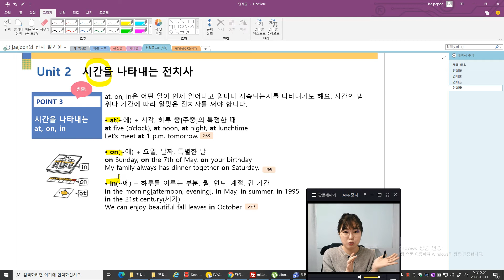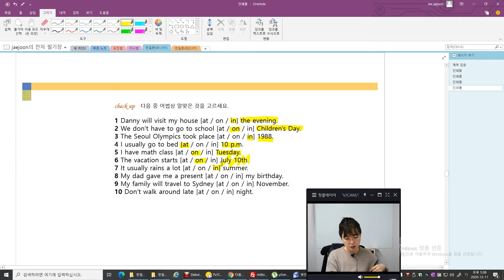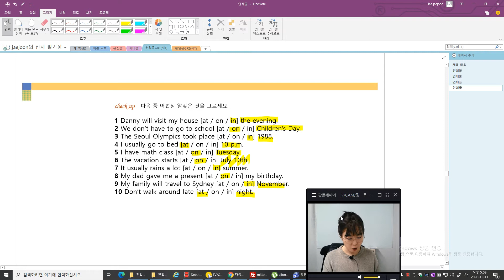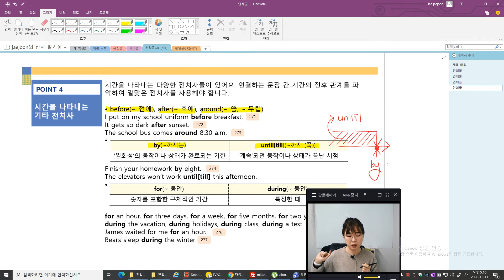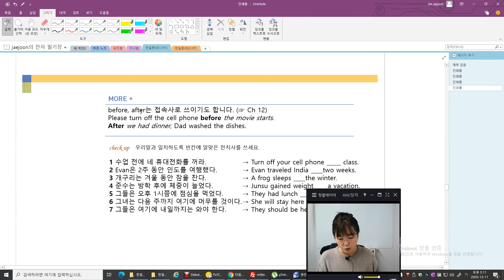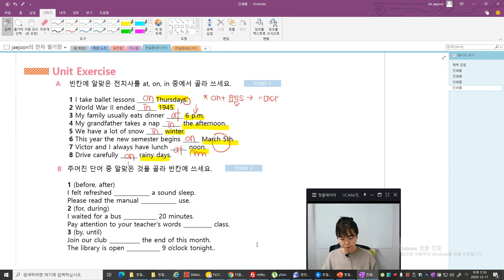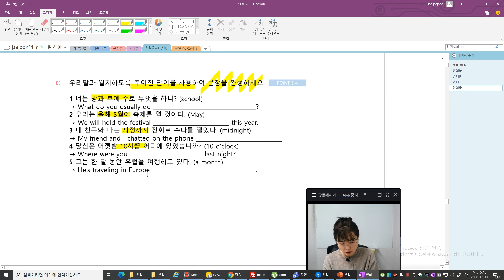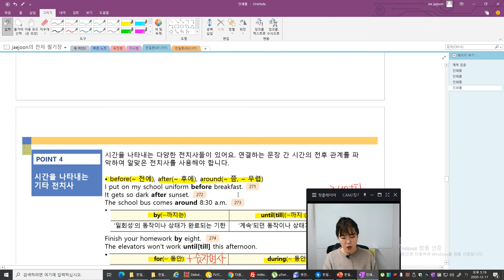천일문GR(1) TB 11-02회서T